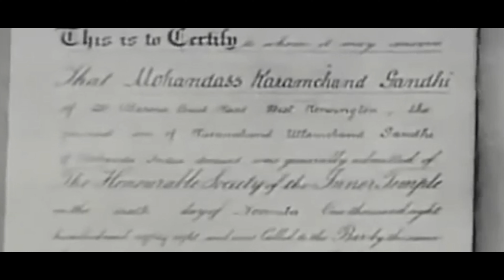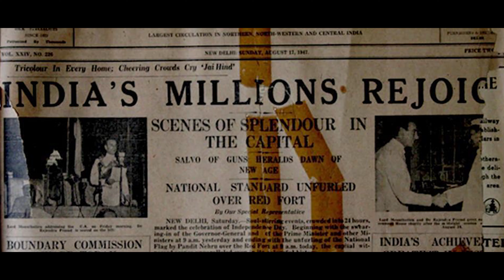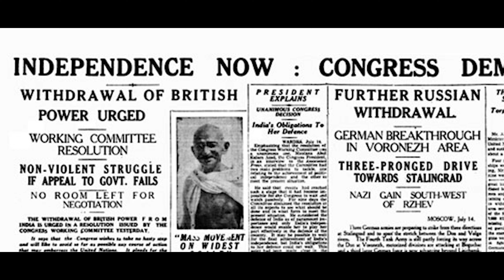SEVIN KASRAN FIRST QUARTER DOCUMENTARY